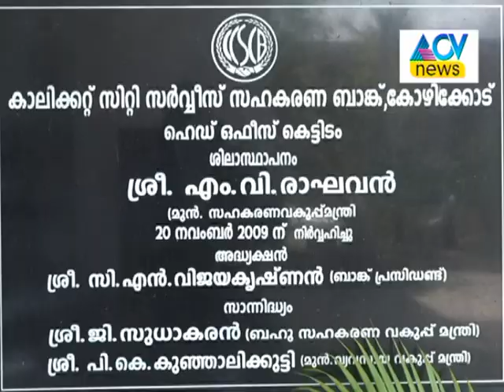NCDC AWARD TO CALICUT CITY SERVICE CO OPERATIVE BANK ACV NEWS